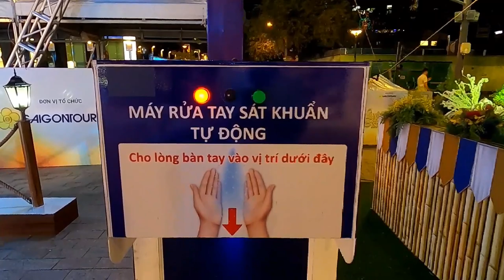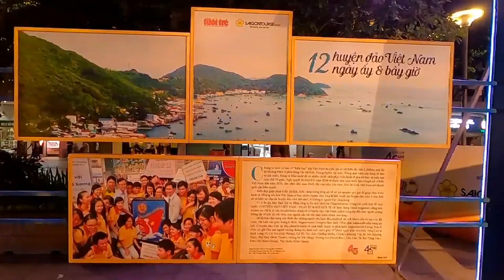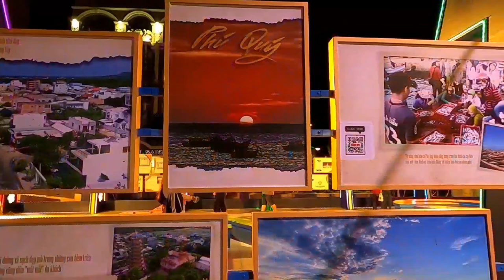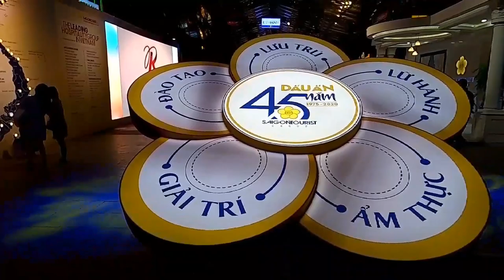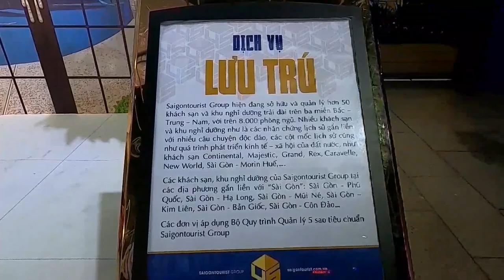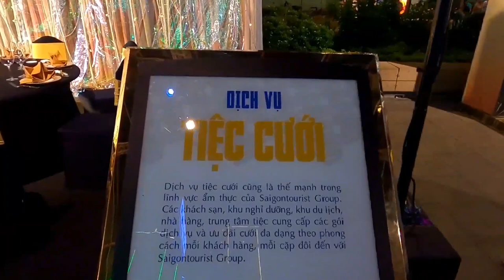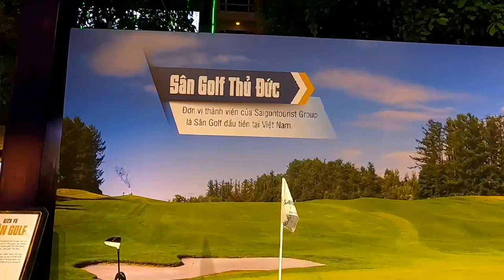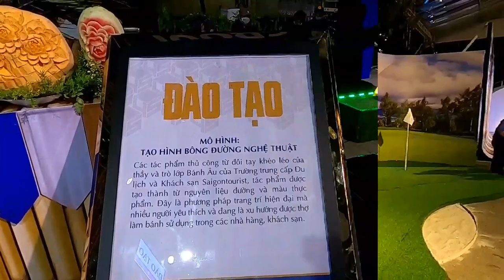Lung linh dấu ấn 45 năm SAIGONTOURIST, hình thành và phát triển/#145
Lung linh dấu ấn 45 năm SAIGONTOURIST, hình thành và phát triển
      Từ ngày 31-7 đến 2-8, một đoạn phố đi bộ Nguyễn Huệ (quận 1, TP HCM) sẽ được thiết kế thành không gian tái hiện chặng đường phát triển của một tập đoàn du lịch hàng đầu trong bức tranh toàn cảnh của ngành du lịch thành phố và Việt Nam - Tổng Công ty Du lịch Sài Gòn (Saigontourist Group).
Tại sự kiện dấu ấn 45 năm của Saigontourist, sẽ tái hiện không gian trưng bày những hình ảnh tư liệu quý giá, ảnh đẹp Đường hoa Nguyễn Huệ, ảnh đẹp chủ đề "Tận hưởng bản sắc Việt". Tại đây, du khách và người dân thành phố còn có dịp thưởng lãm bộ ảnh quý "12 huyện đảo Việt Nam - Ngày ấy và bây giờ", .
      Tổng Công ty Du lịch Sài Gòn - TNHH MTV (tiếng Anh: Saigontourist Holding Company, viết tắt là Saigontourist) là một công ty được thành lập theo Quyết định số 1833/QĐ-UB-KT, ngày 30 tháng 3 năm 1999 của Ủy ban Nhân dân Thành phố Hồ Chí Minh. Tổng công ty được thành lập bao gồm nhiều đơn vị thành viên, nhưng trong đó lấy Công ty Du lịch Thành phố Hồ Chí Minh làm nòng cốt.(Theo Wikipedia)
      Saigontourist được Tổng cục Du lịch Việt Nam, Bộ Văn hóa Thể thao Du lịch Việt Nam đánh giá là một trong những doanh nghiệp hàng đầu lĩnh vực du lịch về quy mô, tiềm lực, năng lực, kinh nghiệm cùng những đóng góp tích cực trong sự nghiệp phát triển ngành du lịch cả nước với nhiều mô hình dịch vụ như: lưu trú, nhà hàng, lữ hành, vui chơi giải trí, thương mại, đào tạo nghiệp vụ du lịch & khách sạn…
Kênh Sài Gòn Du Hý là KÊNH GIẢI TRÍ - ẨM THỰC - DU LỊCH DÀNH CHO MỌI NGƯỜI.
Cảm ơn mọi người đã dành thời gian để xem video và ủng hộ kênh SÀI GÒN DU HÝ.

Sài Gòn Đẹp Lắm - Thanh Hà || Cover Phúc Pianist
Ca khúc : Sài Gòn Đẹp Lắm - Tác giả : Y Vân - Cover : Phúc Pianist
Channel : @Phúc Pianist. Tks